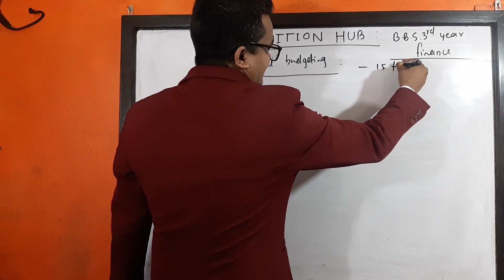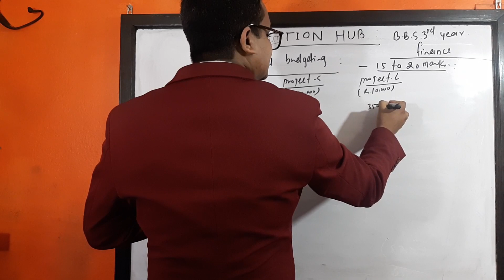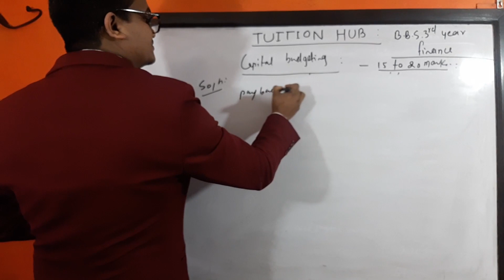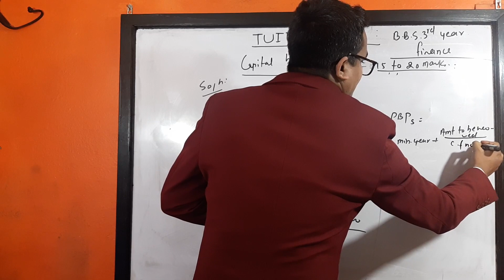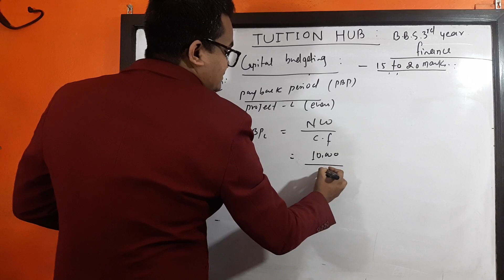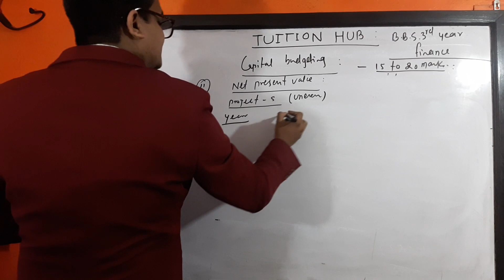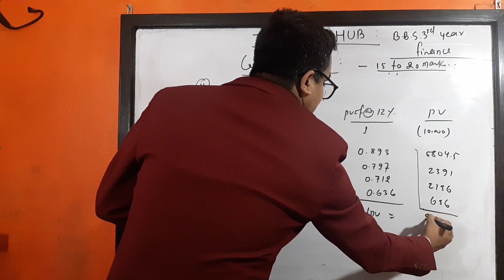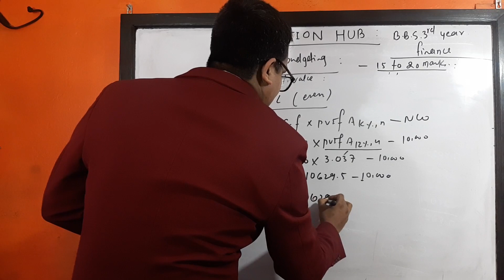CAPITAL BUDGETING II SOLUTION II BBS/BBA 3RD II FINANCE II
FINANCE SUBJECT
LONG QUESTION 15 TO 20 MARKS
CAPITAL BUDGETING CHAPTER